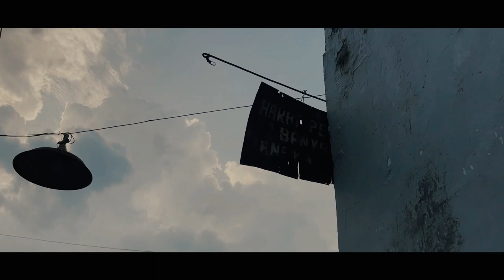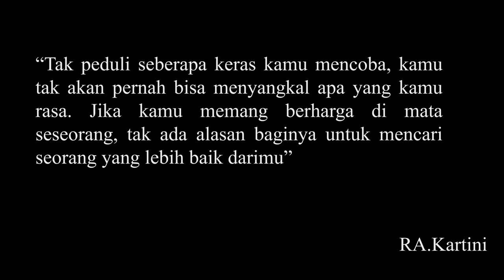SHORT MOVIE KARTINI - MENGENANG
21 April diperingati sebagai hari Kartini dalam bentuk penghormatan terhadap R.A Kartini yang telah berjuang untuk mendapatkan kesetaraan hak (emansipasi) wanita di masa lalu. Untuk menyempurnakan hari yang bersejarah ini, banyak kegiatan positif yang bisa dilakukan. Satu yang paling mudah adalah mengirimkan ucapan Hari Kartini. Nah, sekarang kami, siswa siswi SMA Negeri 2 Jember khususnya kelas X Mipa 8 telah turut berpartisipasi dalam lomba menciptakan sebuah karya sebagai bentuk penghormatan terhadap RA. Kartini yang telah rela berkorban untuk membela kesetaraan wanita.
Nama Peserta :
1. Dude Herlando
2. Handika Julian
3. Riyan Tri Aji
4. Alvin Eka Putra
5. Nandita Aulia
6. Vanezya Aurora
7. Karenia Alya
8. Andini Nur Aulia
9. Devita Azka
10. Arief Adipatria
Asal Sekolah : SMA Negeri 2 Jember